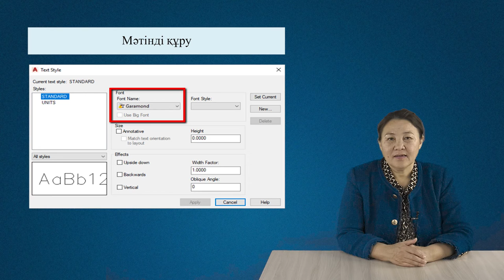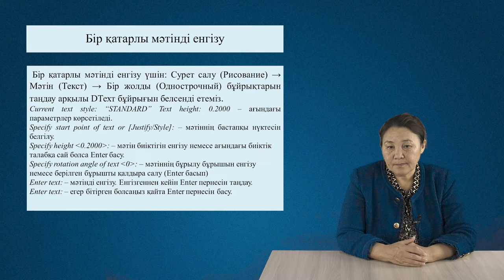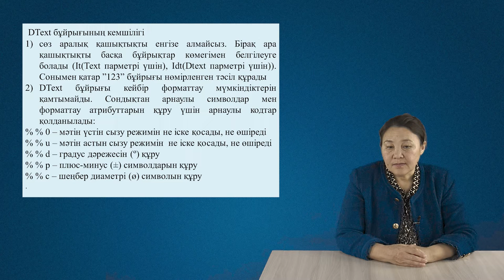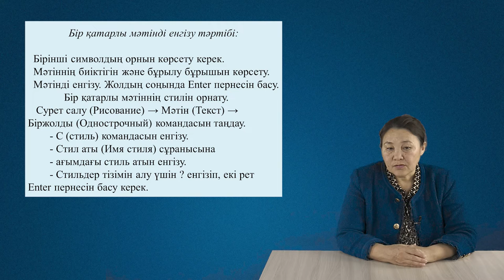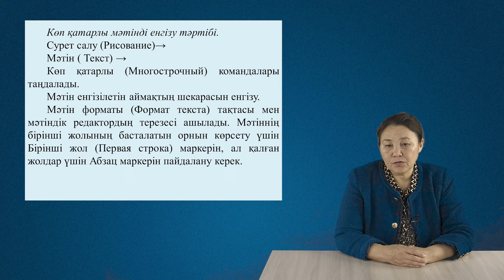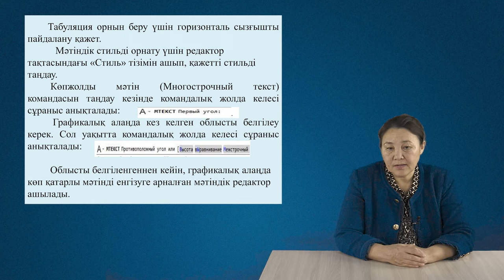5 Мәтінді құру